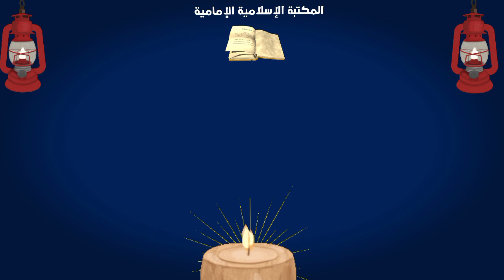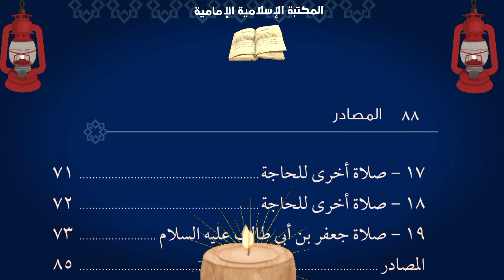كتاب إلكتروني📒صلاة الحاجة - ميثم الشيخ نزار آل سنبل.pdf⇩🏷️